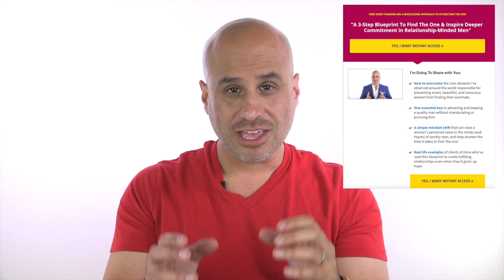How To Really Find Love This Year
Today's episode is about what are three essential ways to get love this year if you were not able to find it last year.